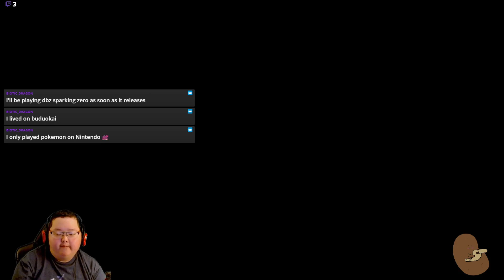Paper Mario: The Thousand Year Door Remake Ep.55 - Goombella's Blind Date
Goombella goes on a date in a tropical locale.